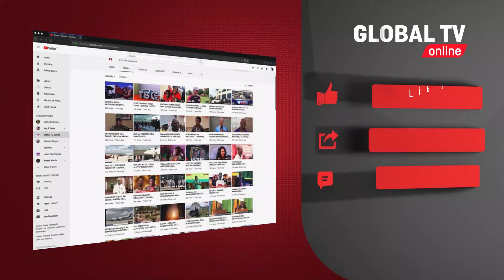SUNLG WATOA ONYO KALI KWA WANAOZALISHA BIDHAA FEKI-'' WANANCHI TOENI TAARIFA KWA BIDHAA FEKI''...